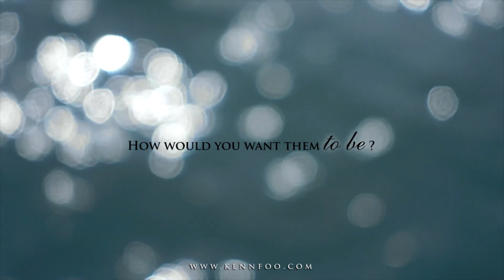KennFoo's CROSSING CONTINENTS Destination Pre Wedding Tour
Write your pre wedding story with Kenn's Crossing Continents: Destination Pre Wedding Tour.

From the southern hemisphere of Australia, to the northern hemisphere of Iceland; Kenn travels around the globe to craft pre wedding Masterpieces for his couples. Drop us a line to learn more about the Crossing Continents Tour!

Follow this link to our destination pre wedding portfolio!

** Search for KennCrossContinentsTour in your Facebook search box or Instagram to see behind-the-scenes stories on the Crossing Continents Tour! **